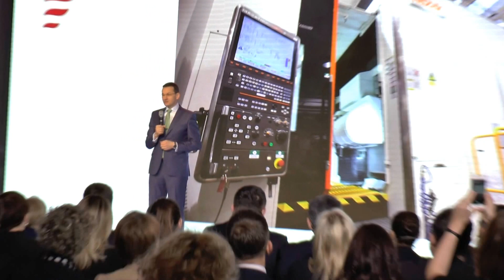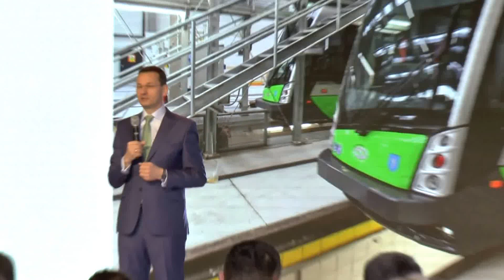Prezentacja Polskiego Funduszu Rozwoju - Inwestycje dla Polski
Warszawa, 14 grudnia 2016 Reduta